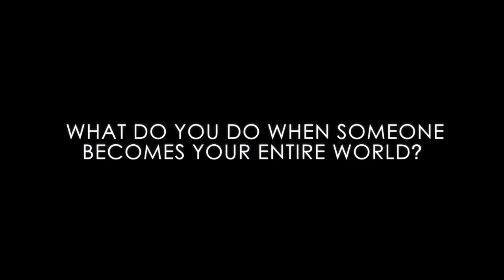JOEY DJIA - ENOUGH (Debut Album Trailer)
Hey Gronkehs. So here it is, it begins. The trailer to my debut album 'ENOUGH'.
A collection of songs I have created and written throughout my journey. This album is an opportunity to look right into my soul and into the mended cracks of my heart. 'ENOUGH' is pretty dark at times, then sky high happy, at moments its sexy and then broken.. A roller coaster of moments that I experienced as I grew through the challenge of my first love. I am sure many people can relate. I hope you all enjoy my music, whether it be in private or bumping it out loud, windows down in standstill traffic. I want to thank you all for accepting me as I am and I hope to inspire people that there is a serious power in being vulnerable.